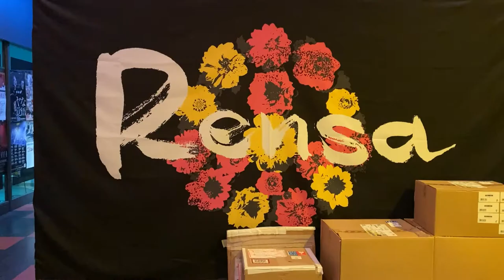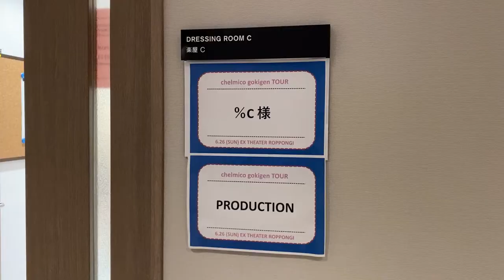VLOG 013 ~chelmico gokigen tour PART.01~ FIND YA SELF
かなり暑くなってきましたね。
今回のVLOGはchelmico のツアーの様子です。
恵比寿〜六本木までの6公演！

まだチケットがある場所ももあるのでぜひ！